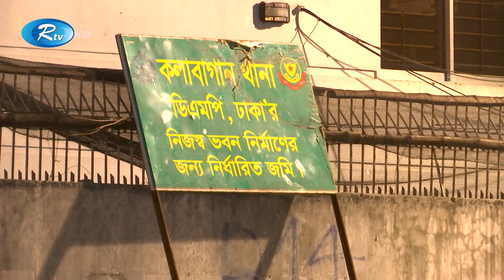জোর করে থানা নির্মাণ করা হয়নি -ডিএমপি | DMP | Rtv News